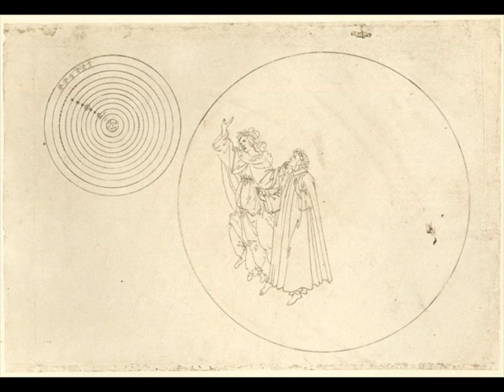Paradise II -Heaven of the Moon